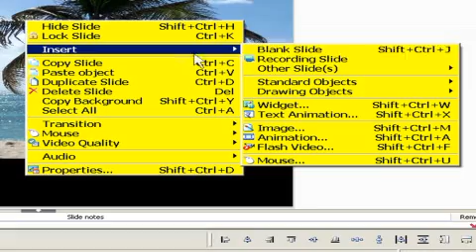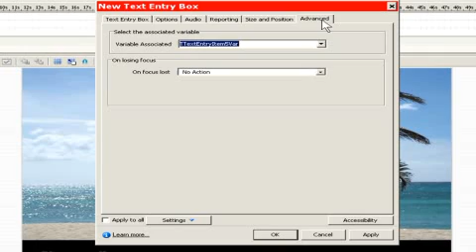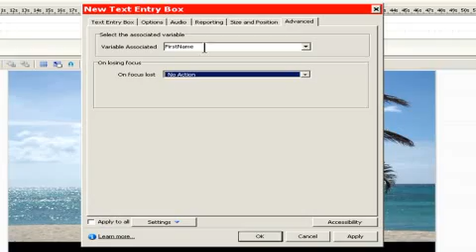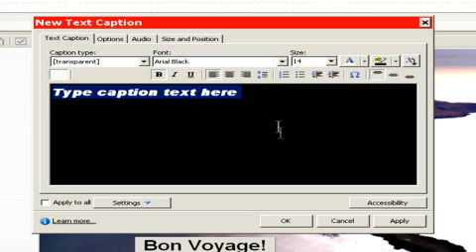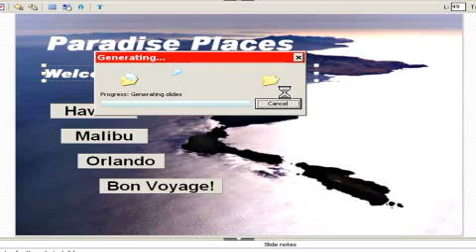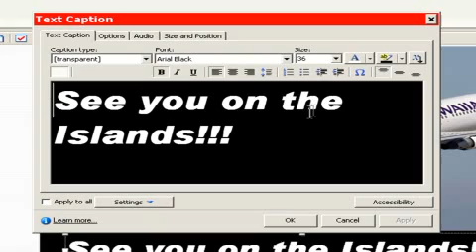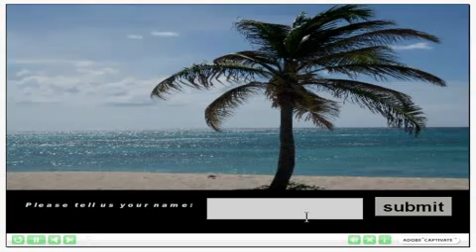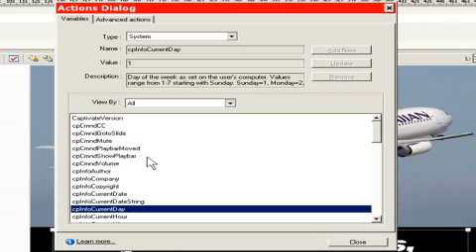An introduction to Variables in Captivate 4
An introduction to variables in Adobe Captivate 4.